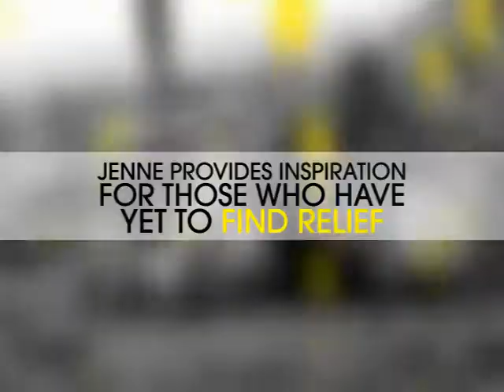Jenne Williams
Review only.